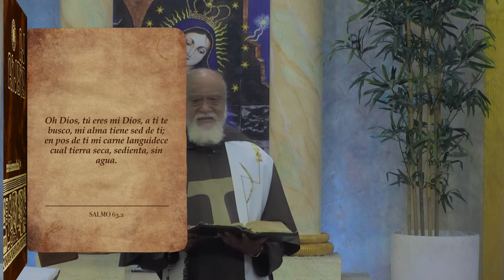La Biblia Ilumina Tu Vida - Cual tierra seca , seca sedienta , sin agua 08-11-23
Somos un espacio de encuentro para la familia que provee recursos para ser escuela de valores; la relación con Jesucristo, el cuidado del Don de la Vida y la Creación, a través de contenidos audiovisuales. Para más información ¡Gracias por tu sintonía! Conéctate con nosotros: Facebook Twitter Instagram Ayúdanos a continuar nuestra tarea evangelizadora aportando a nuestras cuentas disponibles: Banco Popular: Cuenta en Pesos RD$ No.: 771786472 Cuenta en Pesos US$ No.: 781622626 Banreservas: Cuenta en Pesos RD$ No.: 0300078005 RNC: 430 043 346 Cuenta en Pesos RD$ No .: 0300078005 Contactos: Telefóno: Correo: Dirección: Av. V Centenario #1, Sto. Dgo., DN, Rep. Dom.